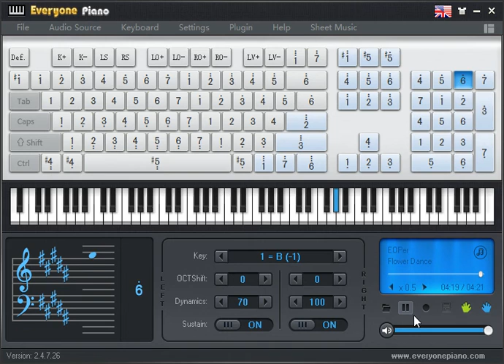4 Flower Dance Ejecucion en Piano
Disfruta esta hermosa pieza musical ejecutada en Piano y en Teclado de PC